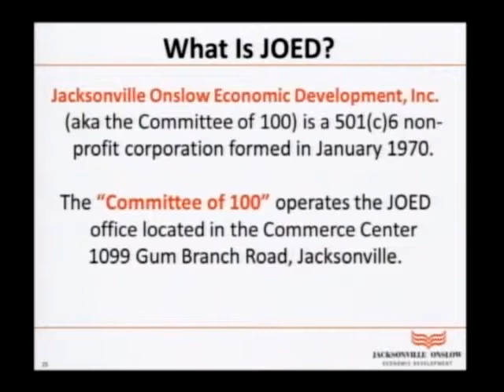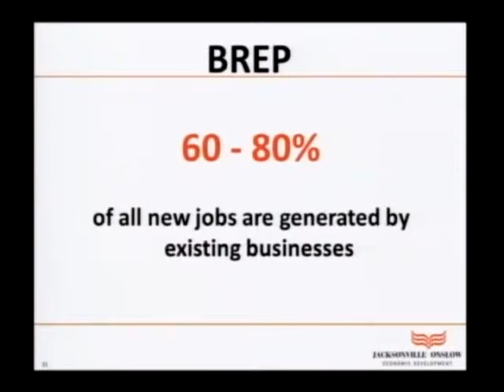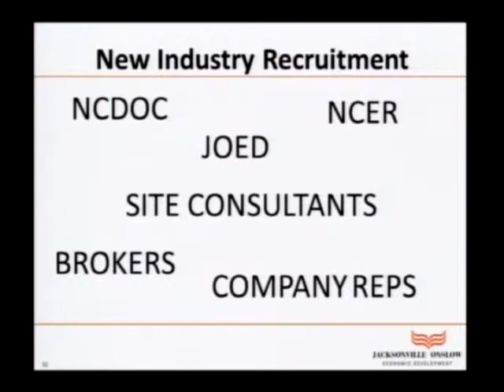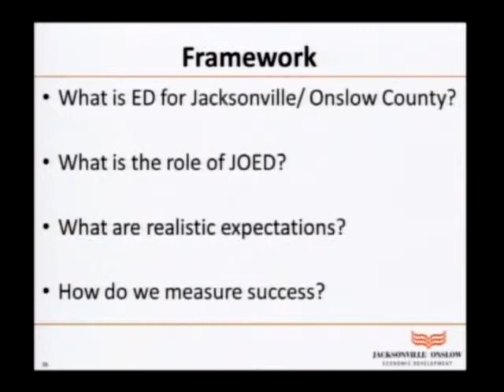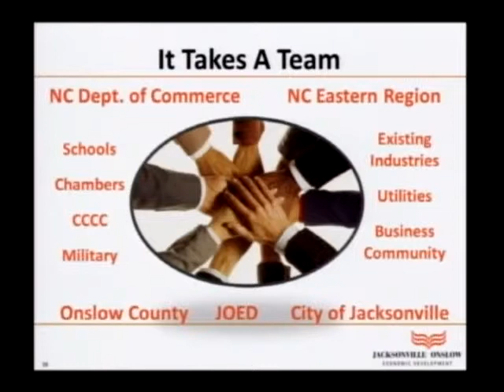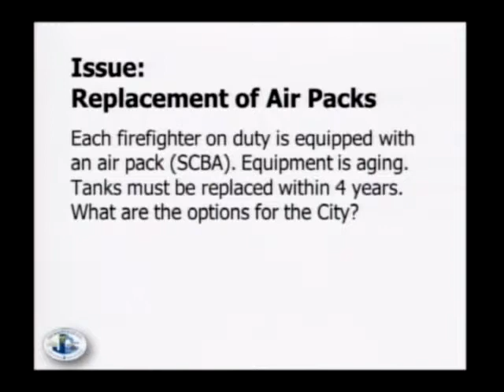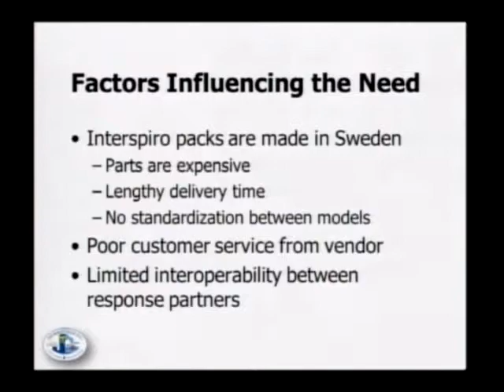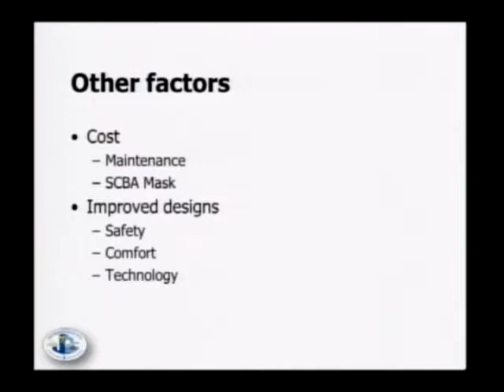JCC Special Meeting 140107A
The Jacksonville City Council has scheduled a Special Workshop Meeting for Tuesday, January 7, 2014 beginning at 5:00 PM in Meeting Rooms A&B of the Jacksonville City Hall, 815 New Bridge Street.
The purpose of this workshop meeting is as follows:
1. Update from Jacksonville Onslow Economic Development Corporation
2. Air Pack Replacement -- Public Safety Department
3. Hire a Veteran/City Internship Program - Human Resources Department
Closed Session -- For the purpose of instructing staff in negotiating property acquisition (612 Country Club Rd and 106 Marine Blvd) pursuant to General Statute 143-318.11, subsection (a-5)